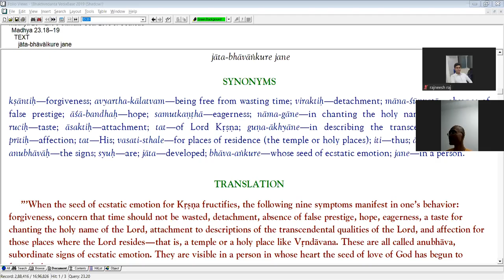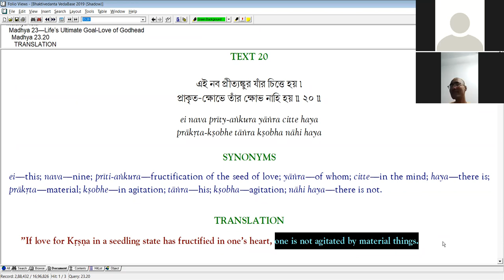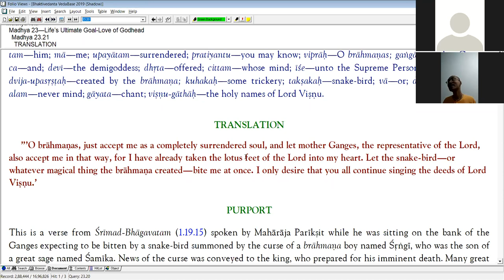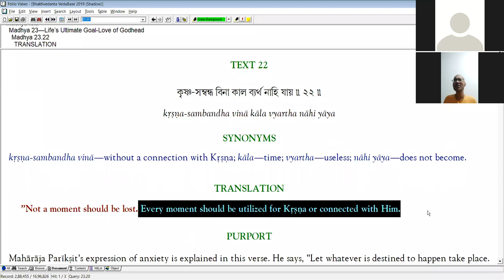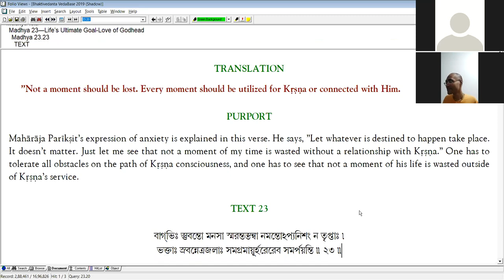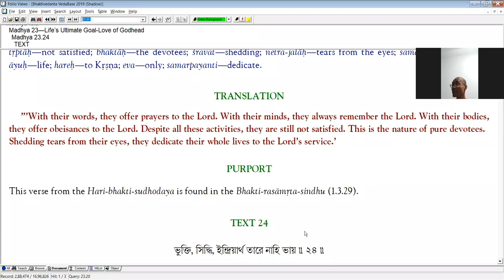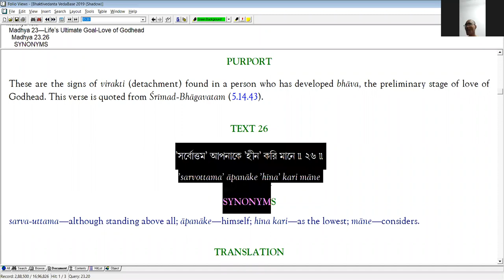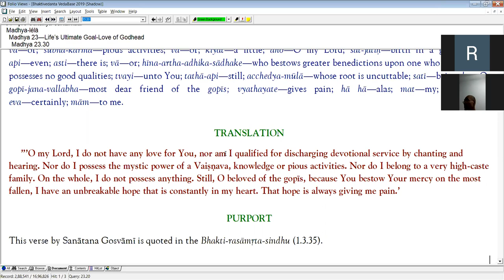The platform of 'Bhava' in devotional service ~ HG Nimai Anand Prabhu